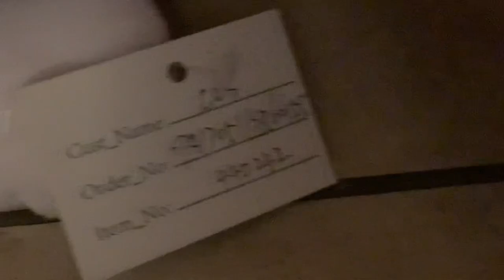Gemmy Prototype Valentines Neck-Roll Rapping Dog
Dallas showroom sample tag, item number is 440242

Also had to repair this because a wire was off on the motor, you can see some images of the insides at the end.

This was made in 2018 for the 2019 Valentines Season.

This came from the Castle of Muskogee.